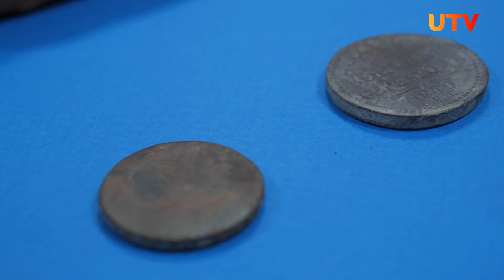Новости Уфы и Башкирии 27.10.23: сквер за 64 миллиона рублей и артефакты с четырёхвековой историей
Смотрите в выпуске:

00:00 - Анонс
00:43 - В Уфе благоустроили ещё один сквер за 64 миллиона рублей. Посмотрите, каким он получился
04:53 - В Уфе археологи нашли под улицей Октябрьской революции артефакты с четырёхвековой историей
08:03 - Хватает ли зарплаты россиянам? Опрос Мирко Здравича